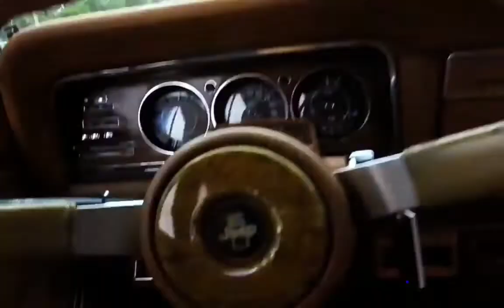Car Meet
Car show

Ratrod leadsled

TreadWornGaragePlaylistATtwj (Tread Worn Garage Playlist @ Tread Worn Journeys)

Incredible Rat Rod that will amaze you. | ratrod rides cruise | Totally cool car.

For car enthusiasts, and rat rod cars and rat rod pickups are perhaps one of the most interesting automotive styles. Rat rod cars and rat rod trucks always make everyone excited when these amazing built machines. Talking about rat rod, there are a lot of rat cars have been built. Diesel rat rods, model a rat rods, vw rat rods are the most popular models but only some of them are the best. In this video, you will check out out a wild and weird rat rod coupe. These rides are built around the world by professional amazing car builders.

Music
You Can't Fail - Destiny and Time